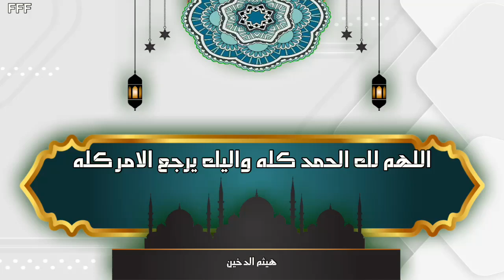دعاء هيثم الدخين اللهم لك الحمد كله واليك يرجع الامر كله